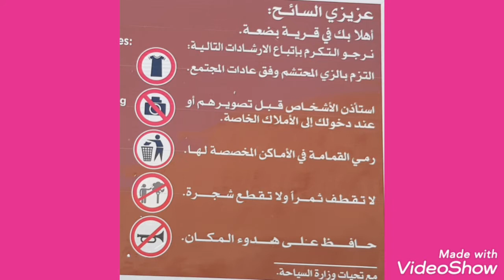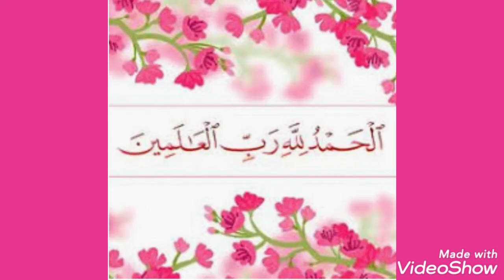المشي/هايكينغ في حاور. Hiking in Hawer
🌹06/09/2020🌹

المشي/هايكينغ في
وادي حاور
يقع في وادي بني خالد
في شلالات

عسى ينال إعجابك

...جولات عامر.

🌹06/09/2020🌹
HIKING IN
Wadi Hawer
Located in Wadi Bani Khalid
It has water Fall

.Amer's Tours .